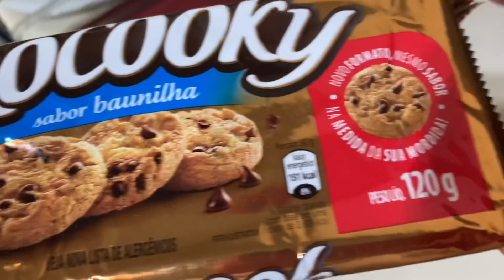VLOG DO SABADÃO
Amiga, me siga lá no insta!